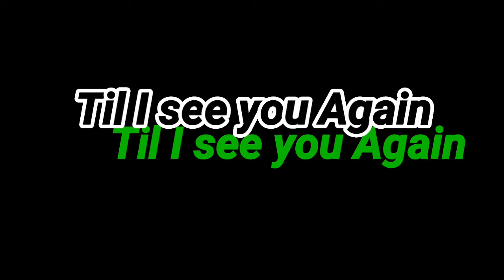Til I see You Again By Young Prodigy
One of the most personal songs I made. Hope you all like it...